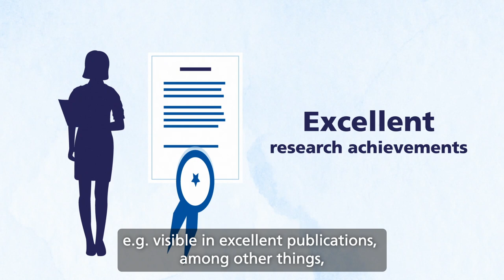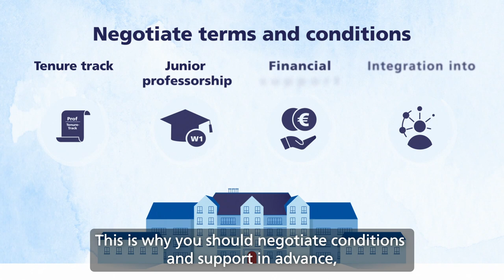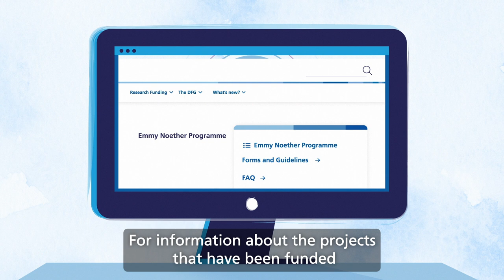Das Emmy Noether-Programm (with English subtitles)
Als unabhängige Gruppenleitung auf dem Weg zur Professur: das Emmy Noether-Programm der DFG

Das Emmy Noether-Programm eröffnet herausragend qualifizierten Forscher*innen bis in der Regel vier Jahre nach der Promotion die Möglichkeit, sich durch die eigenverantwortliche Leitung einer unabhängigen Emmy Noether-Gruppe über einen Zeitraum von sechs Jahren für eine Hochschulprofessur zu qualifizieren.

Eine Übersicht zu den verschiedenen Möglichkeiten der DFG-Förderung sowie Hinweise und Tipps zur Antragstellung

The Emmy Noether Programme

The Path to Professorship by leading an independent research Group: the Emmy Noether Programme

The Emmy Noether Programme gives exceptionally qualified early career researchers the chance to qualify for a professorship at a university by leading an independent junior research group for up to six years.

Overview of the various DFG funding opportunities and advice on how to apply

Produktion/Production: Sterntaucher Filmproduktion, Hamburg